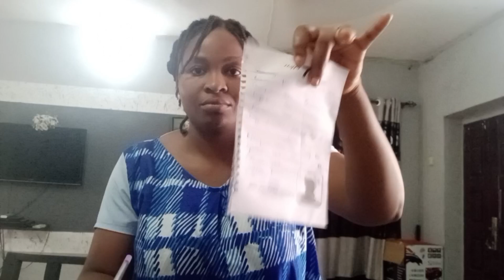My Failed Market Plans all Because of Cash...